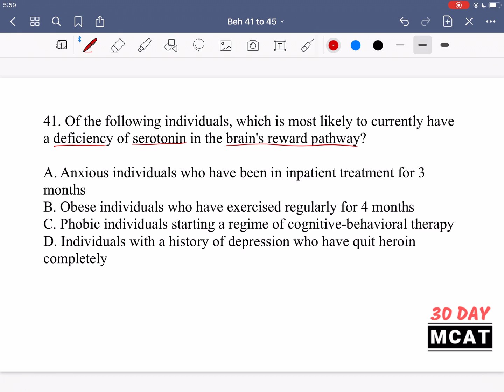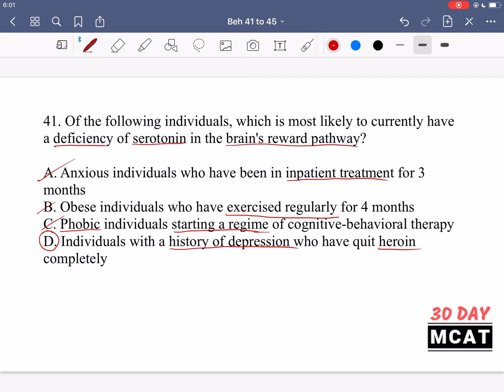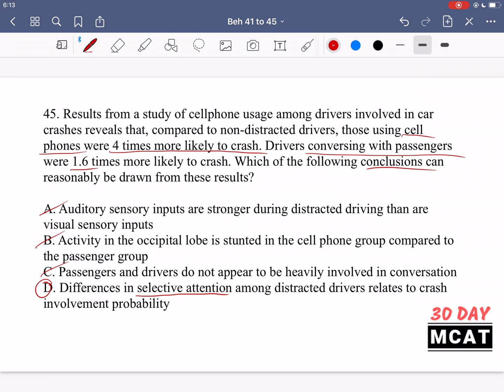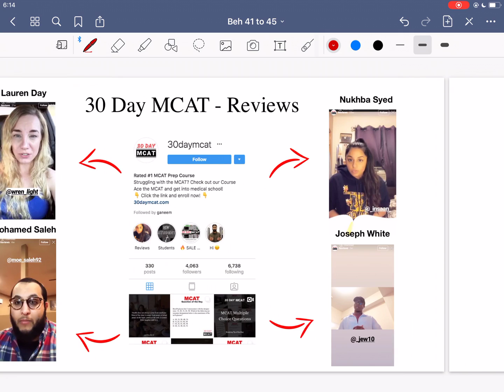Behavioural Sciences Questions 41 - 45 | 30 Day MCAT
We help students score 510+ on the MCAT — guaranteed. Book a free 1-on-1 strategy call with an MCAT instructor
Our guarantee: If you complete our program and don’t score at least a 510, we’ll refund you AND pay for your next MCAT test date

Welcome — this channel is run by 30 Day MCAT, a comprehensive MCAT prep platform built by doctors and 90th+ percentile MCAT scorers.
We created 30 Day MCAT because most students aren’t failing due to lack of effort — they’re failing because:

- They don’t know what’s actually high-yield
- They’re overwhelmed by content overload
- They don’t have a clear, realistic plan

Our approach is simple: Study smarter, not harder.
We cut the fluff and focus only on what the MCAT actually tests.
Thousands of students have used our system to raise their scores and walk into test day with confidence

🎯 Who 30 Day MCAT is for
Our students include:
- First-time MCAT takers who feel overwhelmed and don’t know where to start
- Repeat test takers stuck below their target score
- Busy students juggling school, work, or gap years
- Non-traditional students without a strong science background
- Budget-conscious students who want real results without paying Kaplan-level prices
- If that sounds like you — you’re in the right place.

🧠 How we’re different from traditional prep

✔ High-yield, AAMC-aligned content
✔ Strategy-first teaching (not memorization)
✔ Personalized study schedules
✔ Clear explanations built for visual learners
✔ Optional accountability coaching (Premium students)

We don’t believe in 10-hour study days or burning out.
We believe in efficient systems that actually work.

1️⃣ Take the free MCAT quiz to see where you stand

You’ll get personalized guidance based on:
Your test date
Your weak sections
Your schedule
Your target score
No pressure. Just clarity.